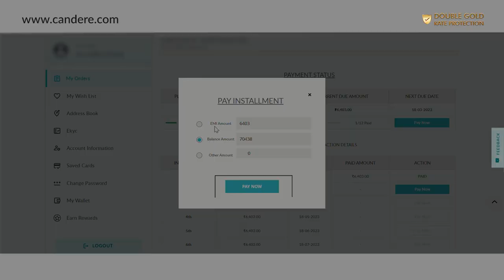How To Pay DGRP Installments | Candere.com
Did you know, paying installments for DGRP is extremely simple?
Here's an easy step-by-step instructional guide for you to follow so you never default on a payment!
Easy, isn't it?
Follow our DGRP series to know more about the plan!